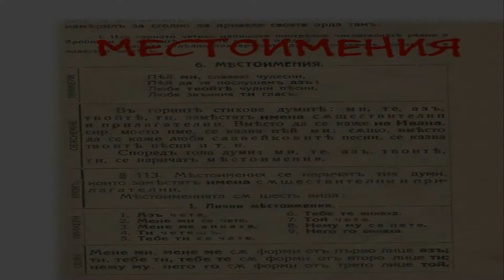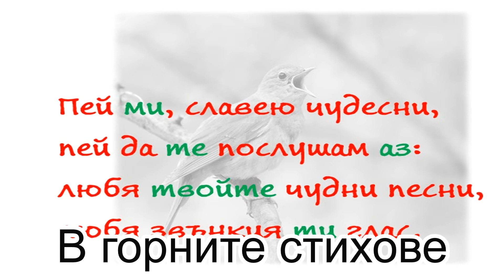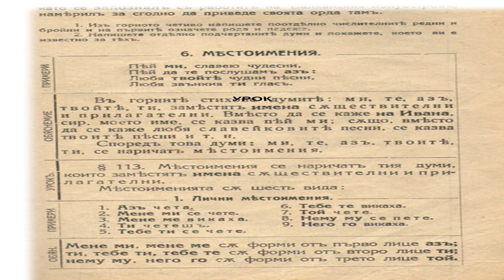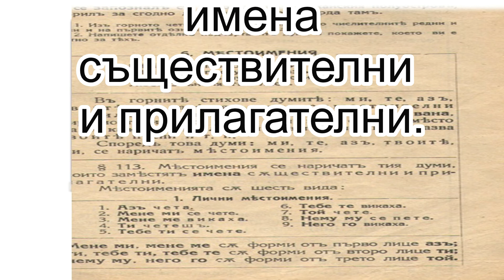Местоимения - урок от стария учебник (1924)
представя: Местоимения - урок от стария учебник (1924)

Абонирайте се!